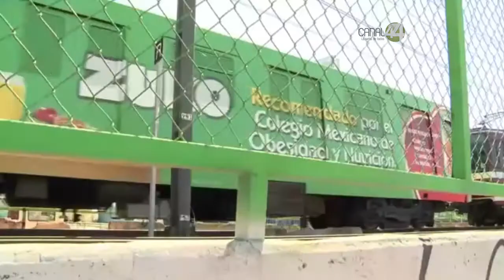Señal Informativa: Peritaje accidente Tran Ligero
Listo hasta la siguiente semana el peritaje correspondiente al accidente de la línea 1 del tren ligero.